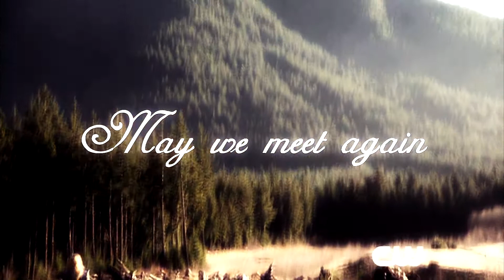Bellarke | May We Meet Again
i only own edits